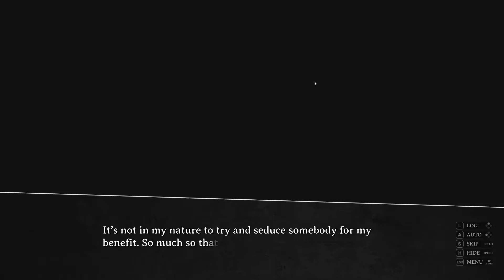CORPSE FACTORY - Episode 6 - Breakdown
Discard your sense of morality and enter the world of CORPSE FACTORY. An obscure website allows users to request a death. Victims supposedly receive a photograph of their own corpse before they are killed! With English voice acting by an all-star cast.